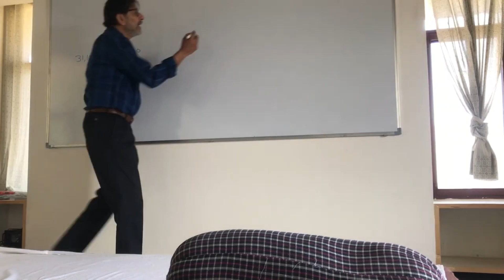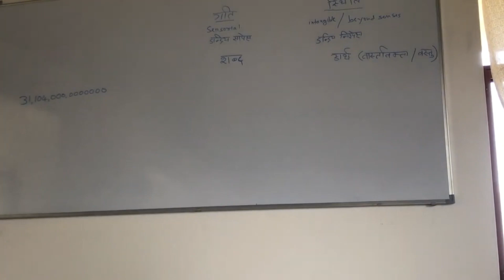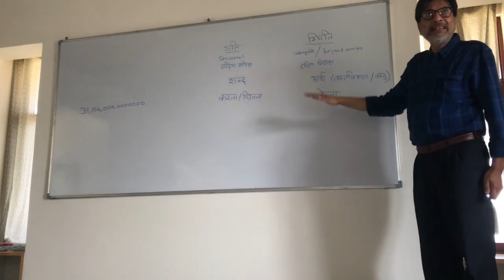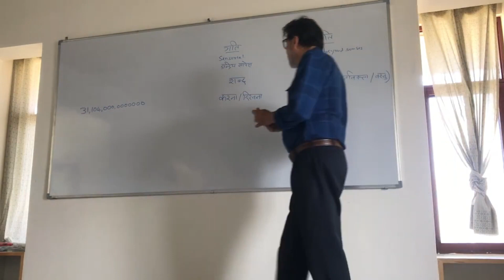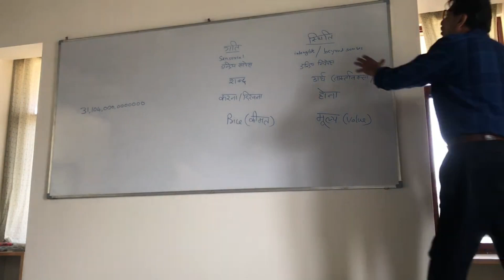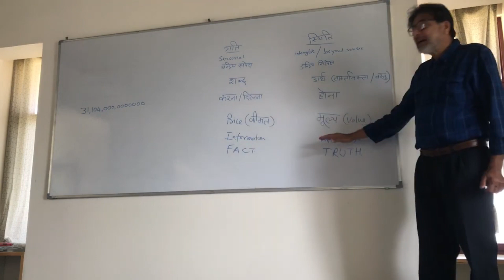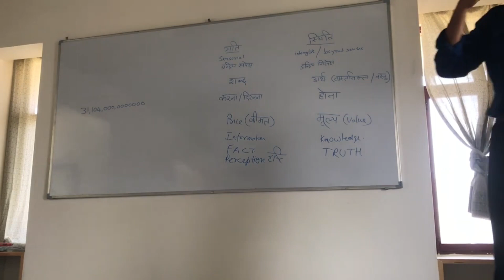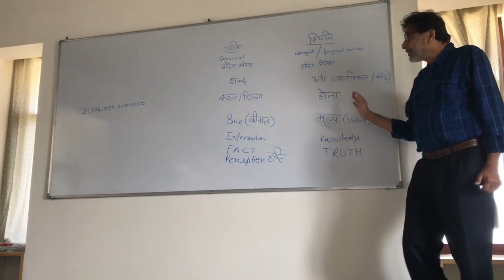Talk on Sthiti and Gati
Pawan Gupta talks about the Sthiti and Gati paradigms (the inner and outer dimensions of our experience) and how modernity pushes us towards the Gati paradigm. This video was recorded by Amit Nain of 'Des ki Baat' YouTube channel during a 5-day workshop at SIDH campus at Kempty in December 2021.

If you want to learn more about this in the context of modern education, you can consider joining our online course 'Understanding Modern Education - An Indic Perspective' available at: